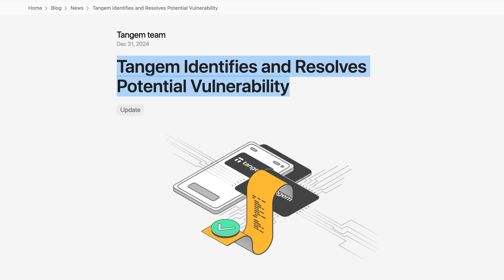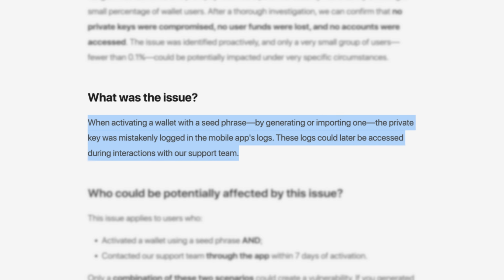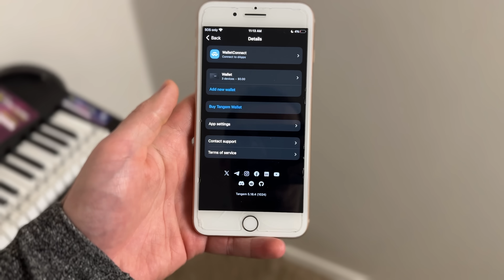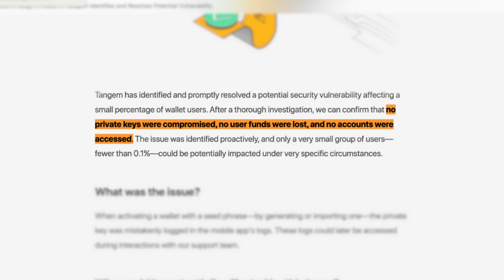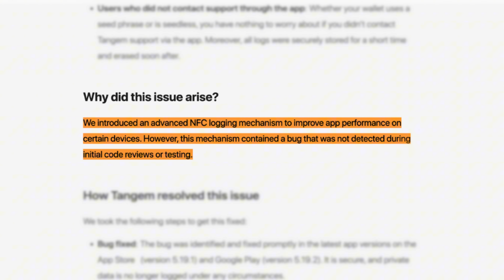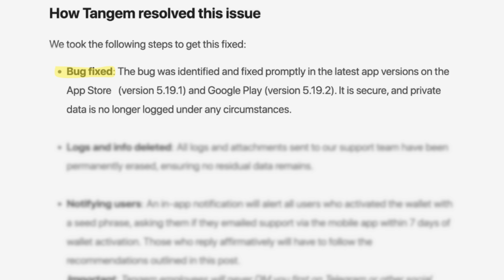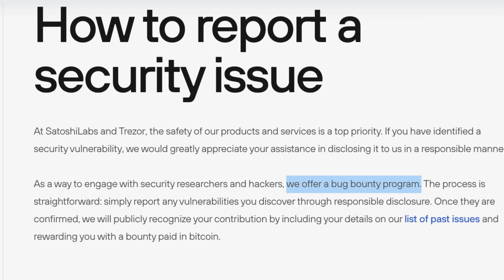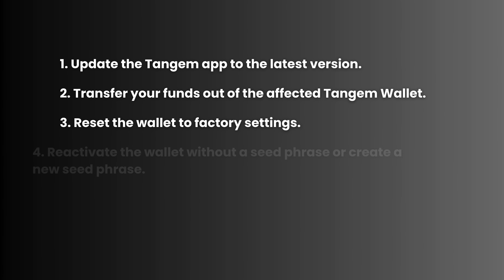Tangem Bug Explained!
The recent Tangem Wallet Bug has us all concerned! So are we safe now? I questioned Tangem’s CTO to find out.

CHAPTERS:
0:00 - Tangem Wallet Bug
0:25 - My relationship with Tangem
3:23 - What happened?
5:43 - Why did it happen?
6:59 - The FIX
8:02 - Bug Bounty Program
9:10 - Who’s affected?
10:20 - My thoughts